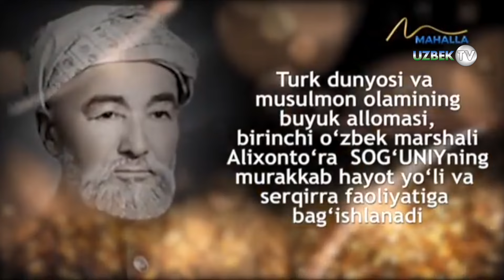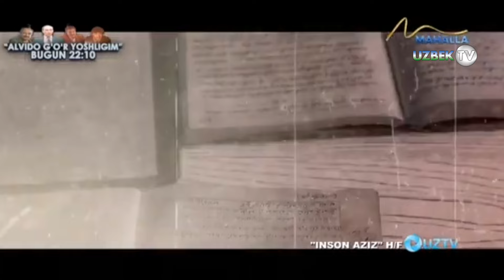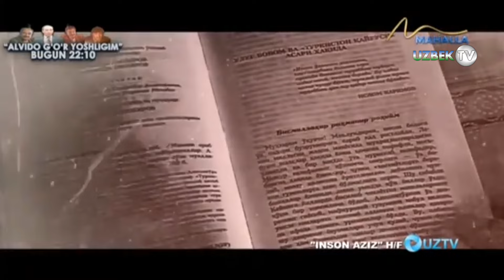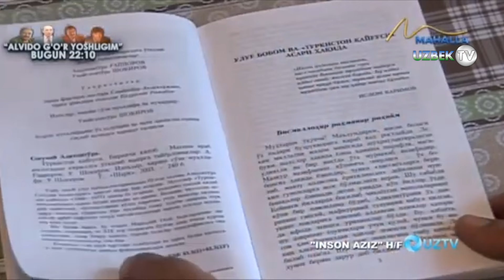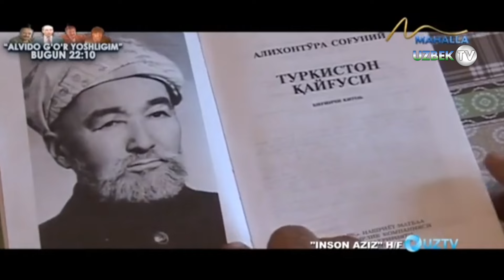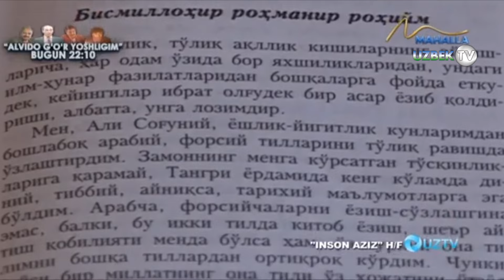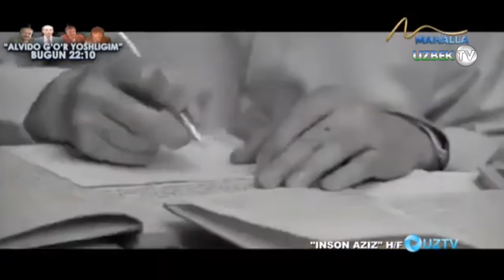Дин, давлат арбоби, олим, таржимон Алихонтўра Соғунийнинг фаолиятига бағишланади. 1-қисм| Inson aziz